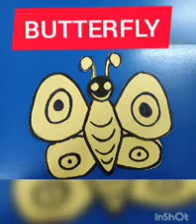#learn about some Insects ##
Video from Archana Chaudhary